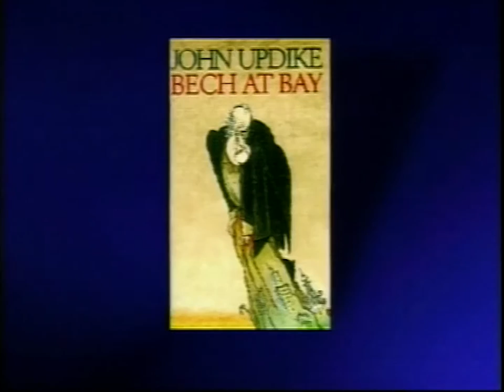John Updike interview (1998)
John Updike on his latest book, 'Bech at Bay.'